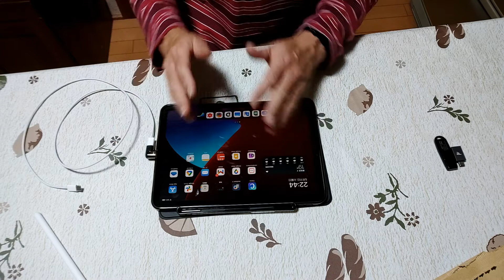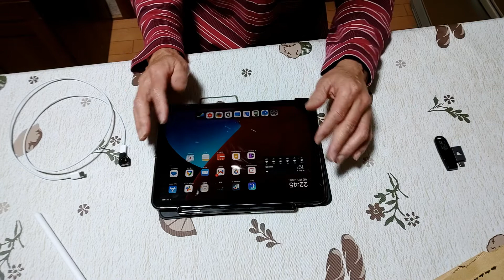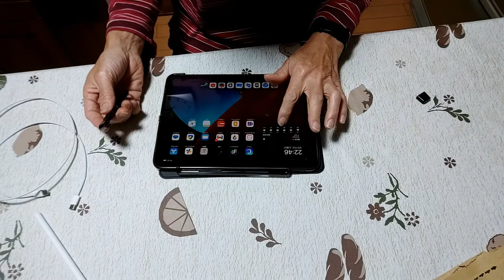【ipad生活・お勧め👍】充電・データ転送が超簡単なアクセサリー・レビュー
iPad生活が始まりました。
iPhone4以来久々のぼったくりApple（失礼）製品購入しました。
動画編集なんかもしますので、パフォーマンスに余裕のあるiPad Air 4 の256Gモデルをチョイス。
iPad生活で気になったことや便利アプリやアクセサリーを紹介していきます。
今回はAmazonで購入しましたアクセサリー「磁気マグネットUSB-Cアダプター」の紹介です。
通常は充電やデーター転送の度にケーブルを端子に挿入しなければなりませんが、本製品を使えばマグネットでワンタッチ。
また、ケーブルの抜き差しが必要ありませんので端子の消耗を抑えることが出来ます。
データー転送も検証してみましたが、実用的なスピードが出ます。
良い買い物でした。

iPhoneやiPadが充電できない/本体を修理に出す前に見てほしい動画/効果的なライトニング端子のクリーニング/Maintenance when iPhone cannot be charged